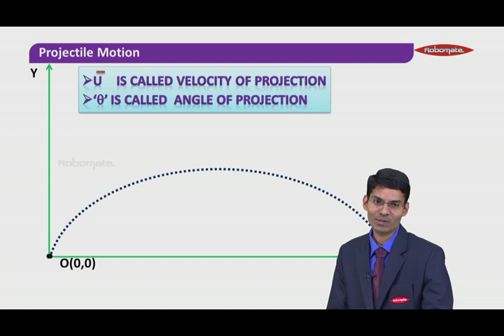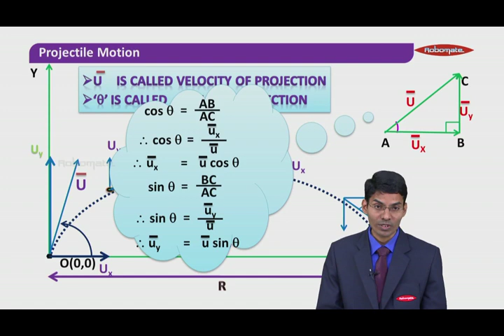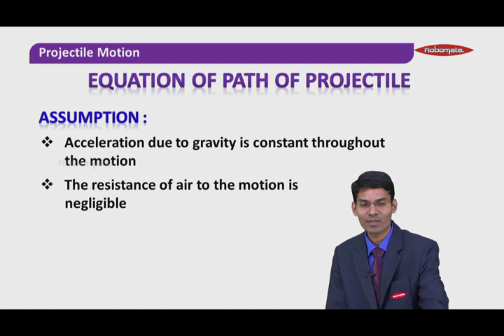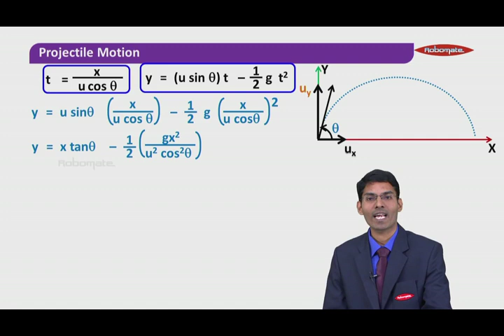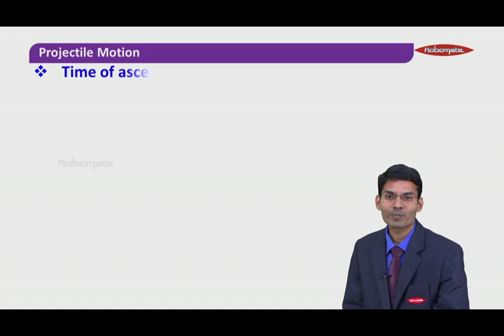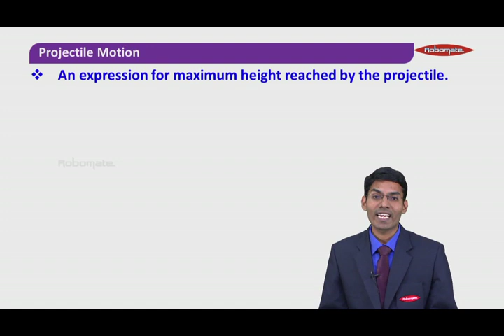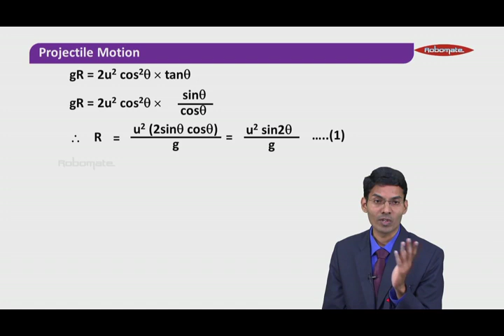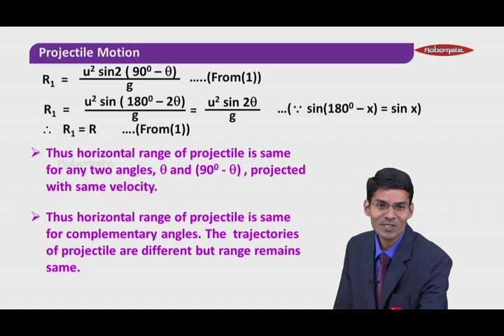JEE / Medical Entrance Lecture – Physics – Projectile Motion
Best Explanation of Projectile Motion. Prepare for JEE-Main/Medical/IIT-Advanced with more such Recorded Lectures by the BEST Faculty of Mahesh Tutorials - Lakshya.